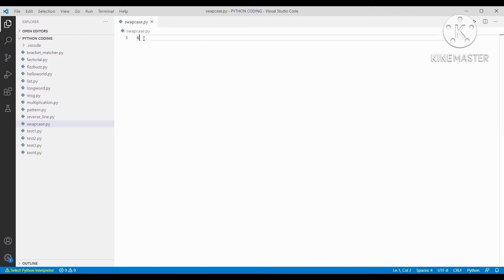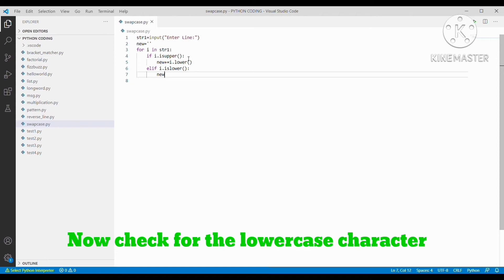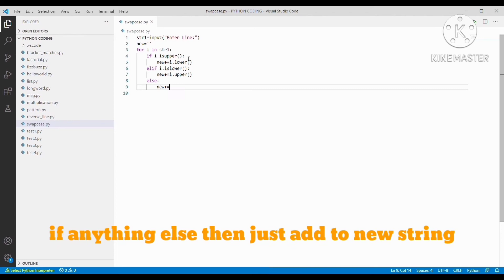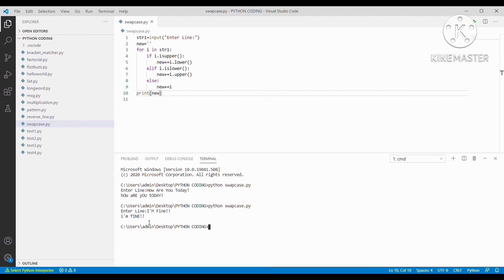Swapcase program in Python language | Hacker rank program solution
Hey guys, welcome to my u tube channel😊.

In this video we are going to perform swapcase program in python programming language.